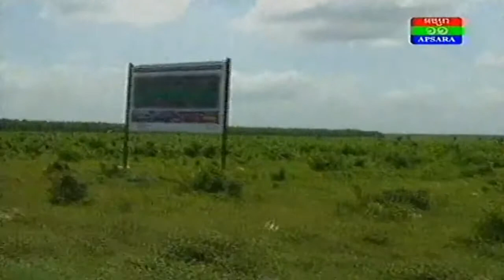Cooking Food, Khmer Recipes Food, Delicious Khmer Food, ស៊ុបល្ពៅឆ្អឹងជំនីជ្រូក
I would like to thank all subscribers and non-subscribers watching my videos and supporting my channel.

This play list is all about how to make food and food processing.